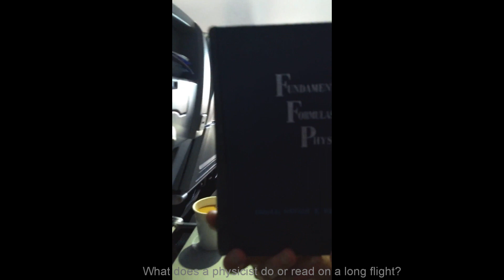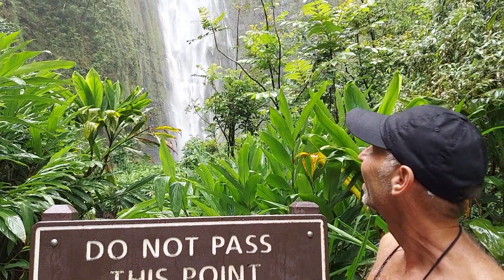What did Mr. Michel van Biezen do in the Summer?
This video show what Michel van Biezen did in the summer of 2021.

Title search on other platforms:  What did Mr. Michel van Biezen do in Winter 2021?